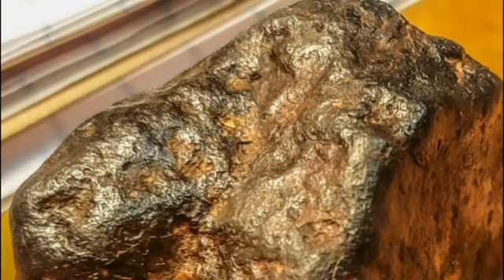Mars Meteorite? Exterior Critters